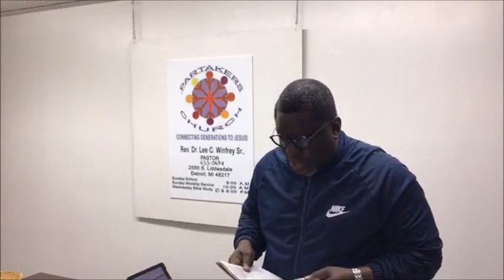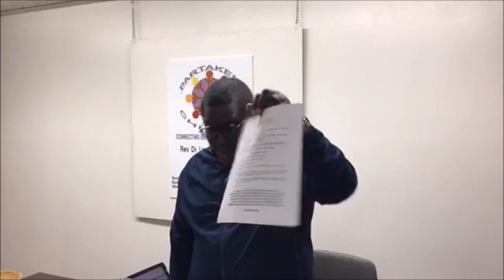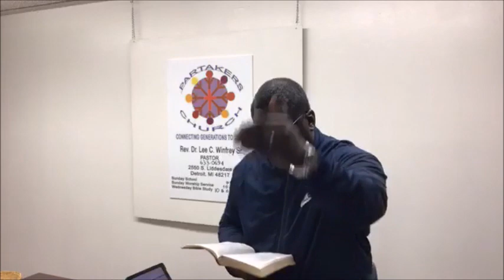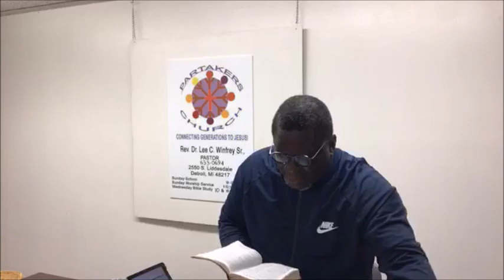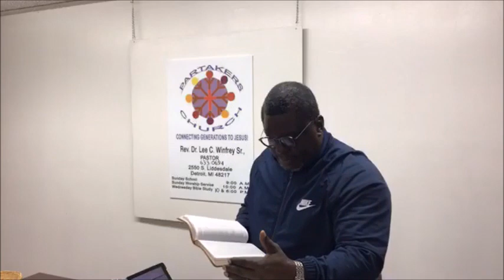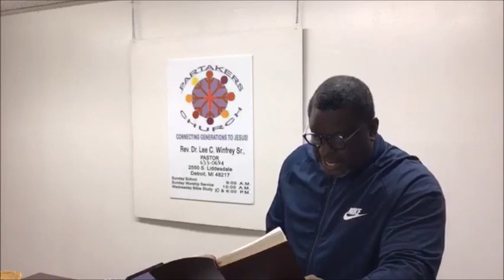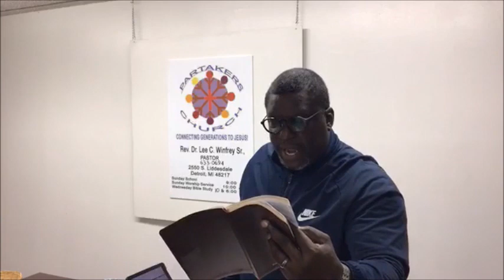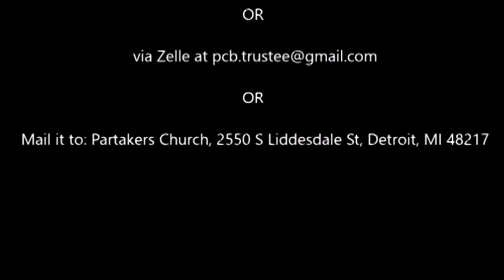Partakers Church Bible Study 04/22/20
Partakers Church
Bible Study
Dr. Lee C. Winfrey, Sr., Pastor